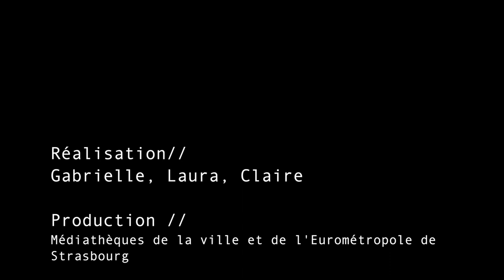David Sala, auteur et illustrateur de BD : un métier, 2 facettes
Pour cette nouvelle rencontre des "Jeudis de la BD", nous  accueillons David Sala, auteur BD et illustrateur jeunesse. Il nous parle des deux aspects de son métier passionnant. David Sala nous présente en exclusivité sa nouvelle BD. Pour découvrir les planches originales de ce nouveau projet – et croyez-nous, elles sont magnifiques -  regardez la vidéo !